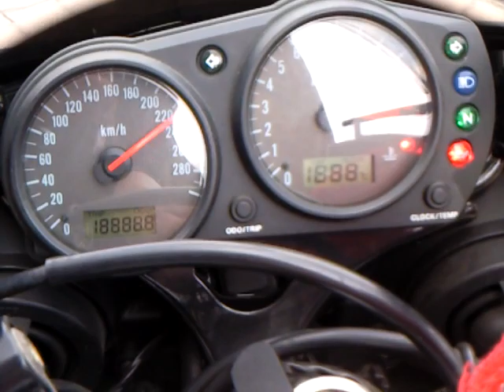Kawasaki ZX-9R ZX9R Ninja Racing Racer Motorcycle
えいじくん、

９Rもよく似合いますね、

無事に帰ってくださいね、